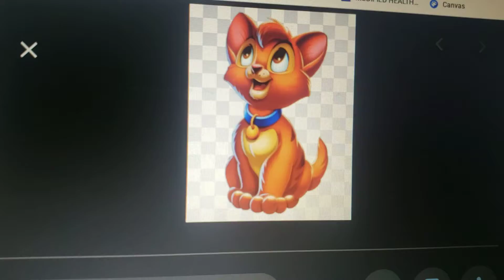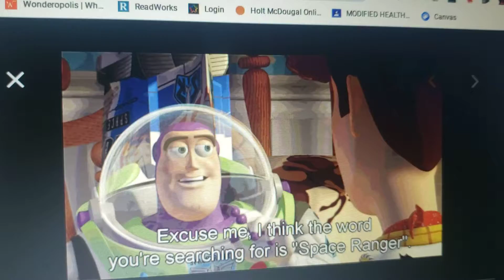"Kionocchio" Part 1 Opening/When You Wish Upon A Star.